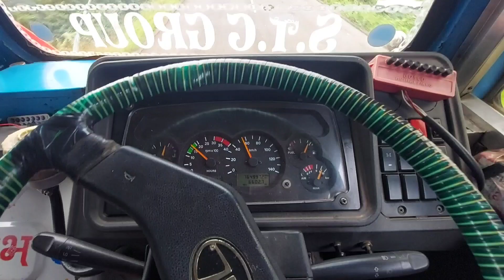💟 gadi Ho Gayi load/🤣 going to Faridabad Haryana/🤣truck de shokeen /🤣jk11wale/Indian Trucking Vlog 💟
Acepilot2k7

Liberty lyffe

Tennessee trucker

Truck lover

Indiana truck

Jammu truck

Arun panwar

Limitless Indiana

All types truck

Transport live

Truck lifestyle

 Indiana truck driver

Vlog jammu

js films

jatt prabhjot

Vlogger

indiana jack trucker

indiana jack trucker new

Flying beast

Gouravzone

Daily vlogs

Trucking vlogs

Truck vlog

Transport tv

truck de shokeen

jammu  vlogs

jammu truck

IHope apko ye vlog acha laga to please is Video ko